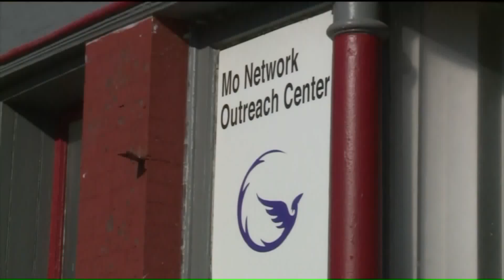Highly Potent Methamphetamine Hits St. Louis Streets